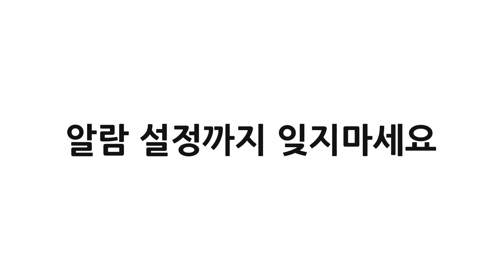비가 온다고 해서 고사리 종근, 뿌리 작업을 서두르고 있습니다. / 고사리모종 분양 중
다음 날 비가 온다고 해서 작업을
서두리고 있습니다.

다행히 작업 모두 끝마치고 비가 왔습니다.

고사리종근 영상 작업 일기 입니다.

남원시 인월면 천왕봉로 108
쇼핑몰